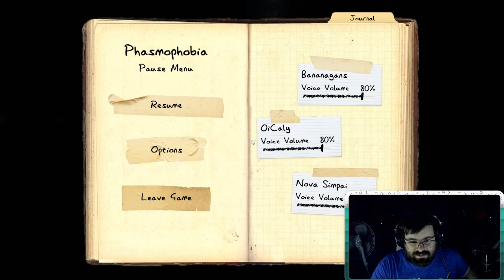Another night doing that Phasmo thing with Hooligans